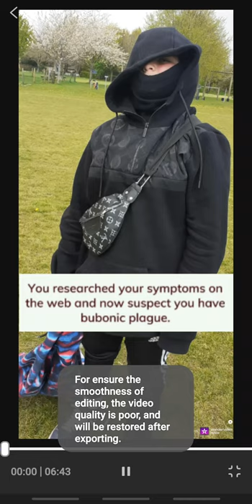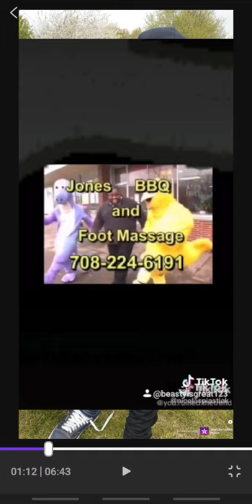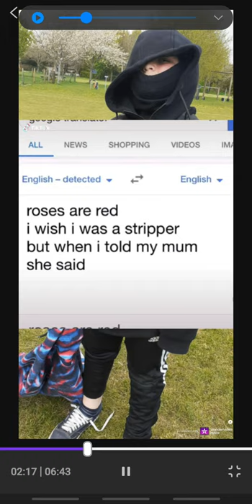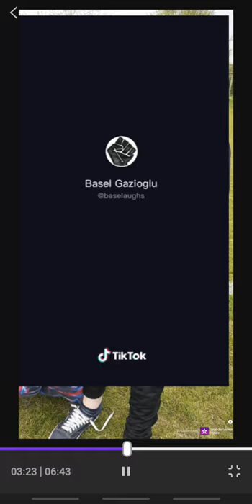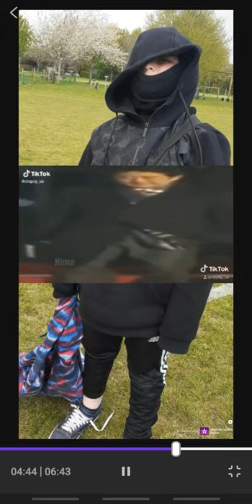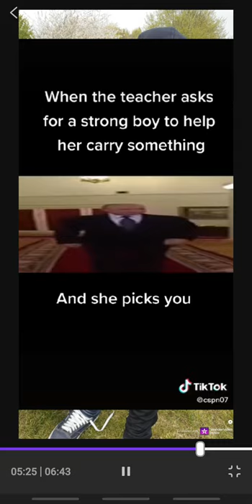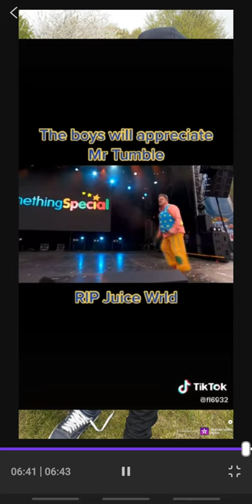footlicker shit stuff v1pt1 (___)